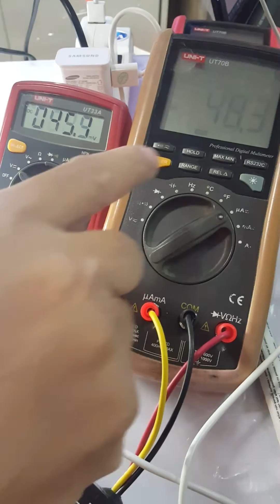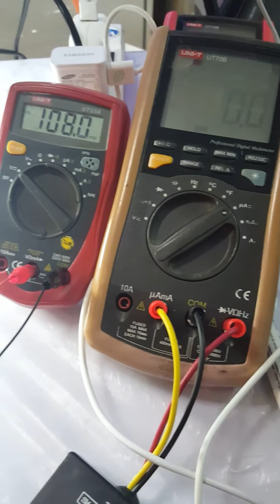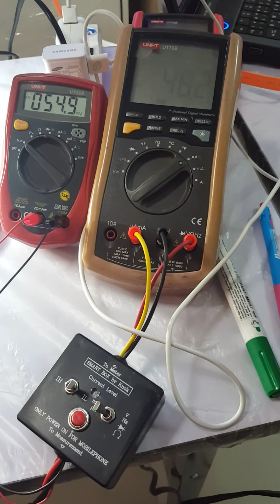การใช้ Smart Box เช็ค U2 (Tristar) iPhone 5 ก่อนแกะซิงค์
ในการเช็ควงจรชาร์จไอโฟน 5 ก่อนที่จะเปิดซิงค์ เราสามารถเช็ค U2 ซึ่งทำหน้าที่ควบคุมการชาร์จ ได้อย่างรวดเร็วแม่นยำ เพื่อเป็นแนวทางในการกำหนดราคาซ่อม